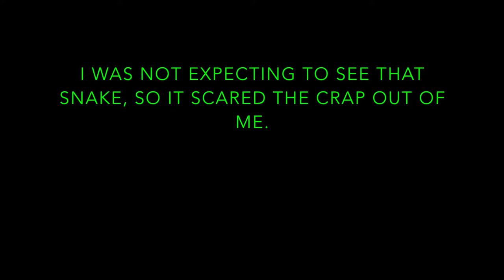Animals of Anna Maria Island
During our vacation in Florida we got to film all kinds of interesting animals such as pufferfish and snakes. This video includes underwater footage from the Rod & Reel Pier.